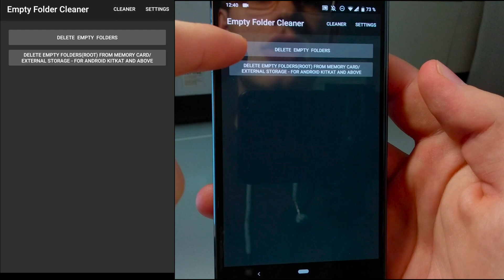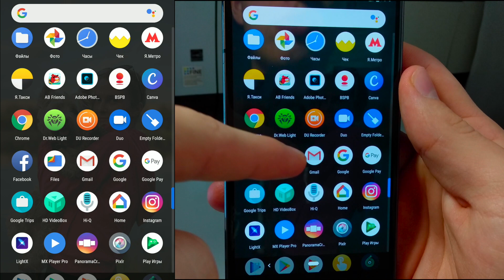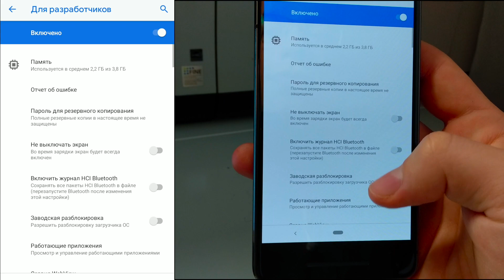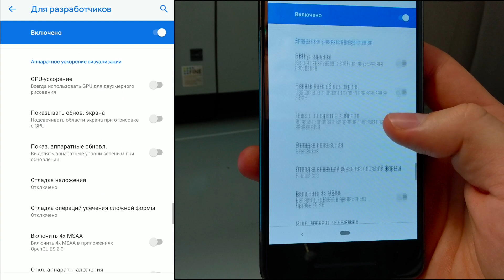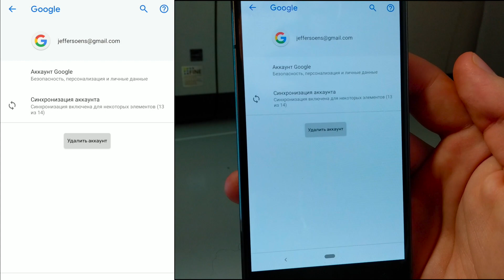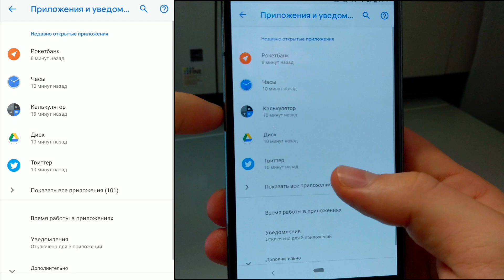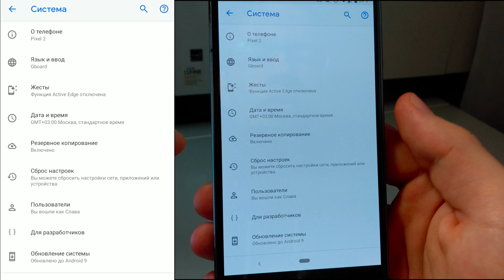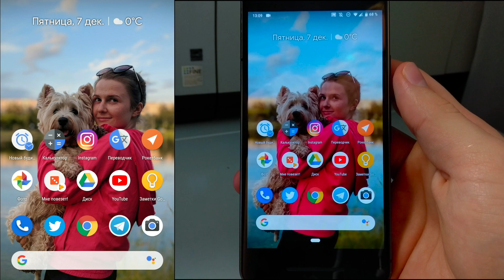Как ускорить телефон Андроид? [Android ЛИКБЕЗ №1]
Как ускорить телефон Андроид? Как заставить Андроид (Android) перестать тормозить, глючить и работать медленно? Удалить кэш, пустые папки, сбросить телефон до заводских настроек  – все это и многое другое в Android ЛИКБЕЗ №1!